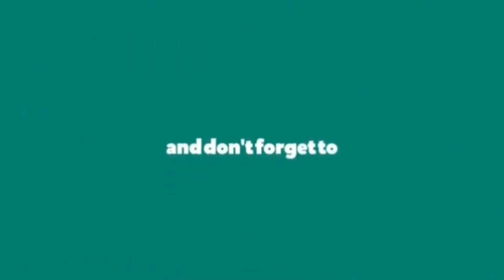Simple & Stylish Bottle Art| bottleart| bottleartforbeginners